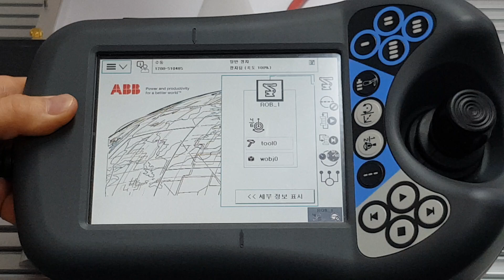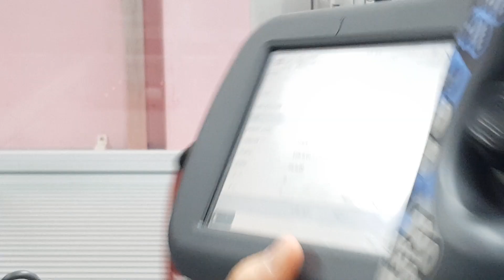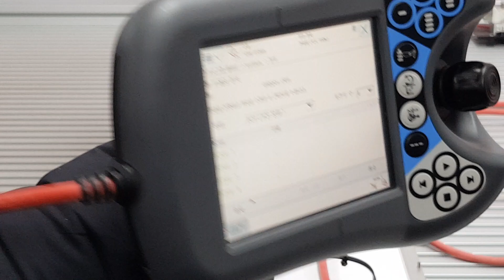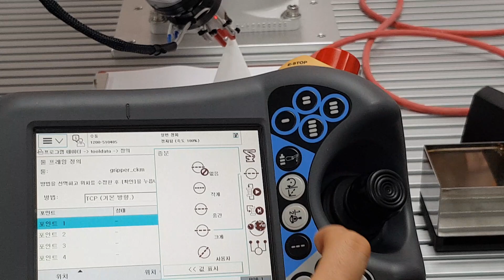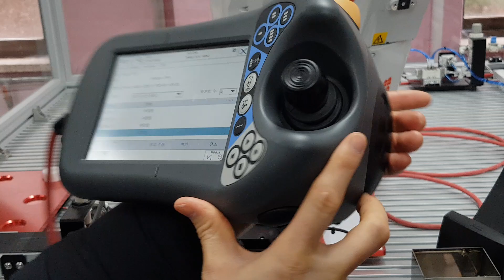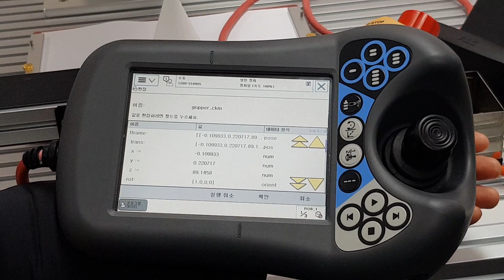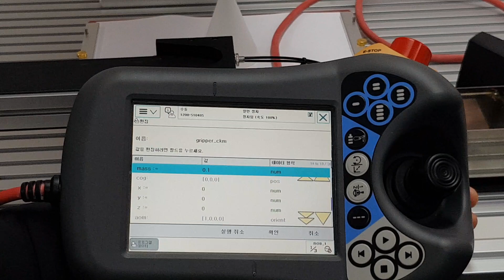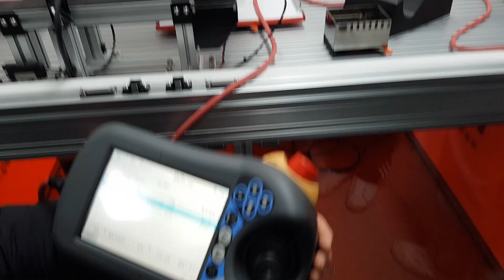ABB 1200 로봇 TCP (Tool Center Point)설정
abb1200 산업용로봇의 TCP 설정